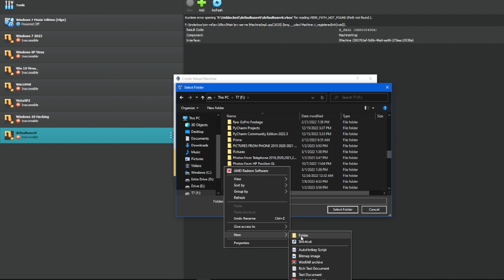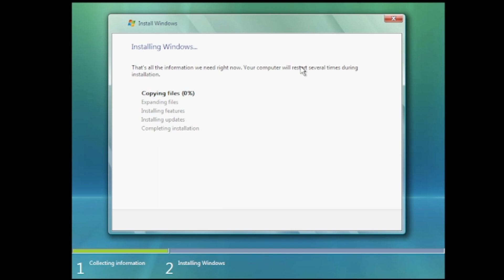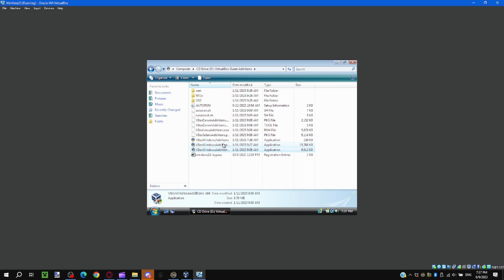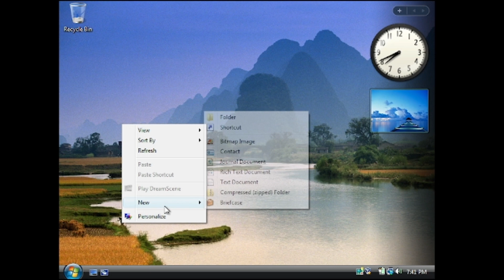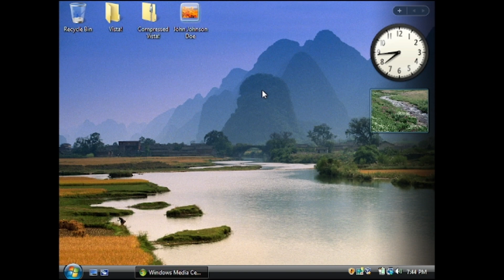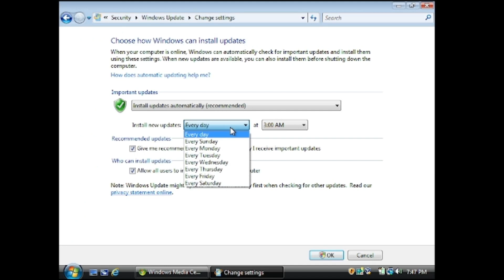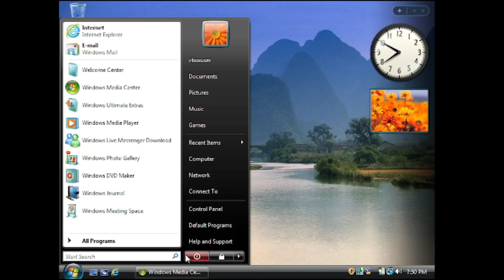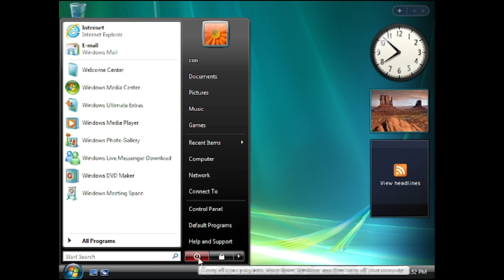Installing and Customizing Windows Vista 2023!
Today I will be installing and customizing windows vista in 2023, an os with very bad performance, was a fail, but the ui is better than windows 7! Enjoy!